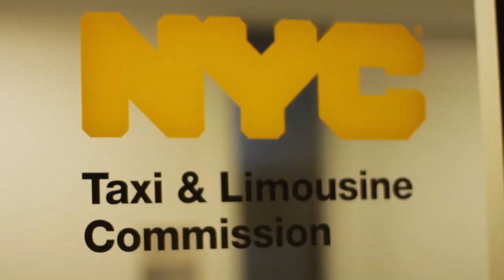When We Walk | Official Trailer | BayView Documentaries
When We Walk documents a devoted father and filmmaker with an indestructible drive to keep the cameras rolling no matter what and to show his son what it means to never give up.

DIRECTED BY: Jason DaSilva
WRITTEN BY: Jason DaSilva, Julie Talen
STARRING: Jason DaSilva